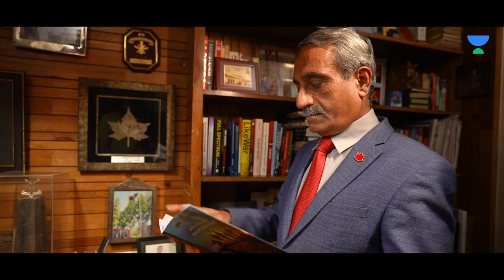Personal Experience Of A Surgical Strike - Lt. Gen Satish Dua | Armed With Stories E13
In September 2016, the Indian Army launched surgical strikes against terrorist camps in Pakistan Occupied Kashmir. The strike on September 28, 2016, was in response to an attack by Pakistan-based terrorists on an army base in Kashmir's Uri on September 18 in which 19 soldiers were killed

Lieutenant General Satish Dua, PVSM, UYSM, SM, VSM is a retired General Officer of the Indian Army. He served as Chief of Integrated Defence Staff to the Chairman of the Chiefs of Staff Committee of the Indian Armed Forces and the Former 15 Corps in Kashmir.